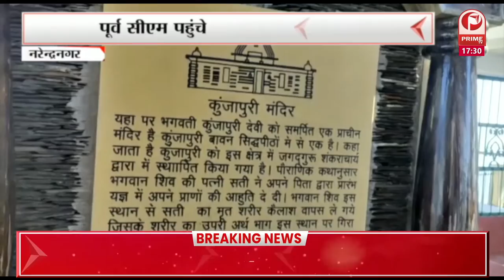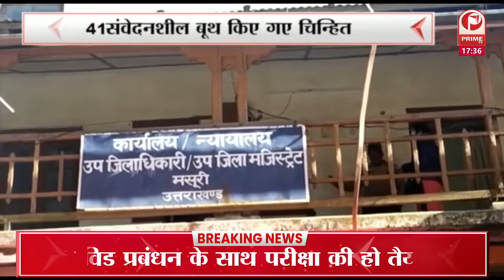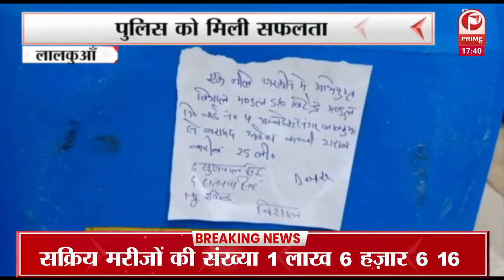प्रदेश के पूर्व सीएम त्रिवेंद्र सिंह रावत सुप्रसिद्ध सिद्ध पीठ कुंजापुरी मंदिर पहुंचे || Prime Tv